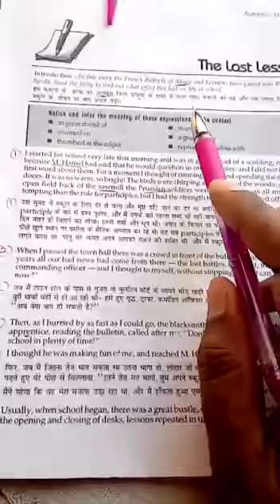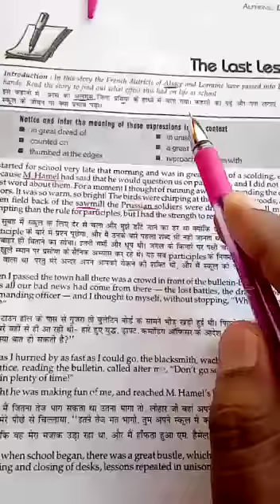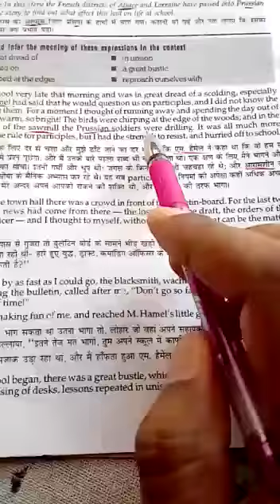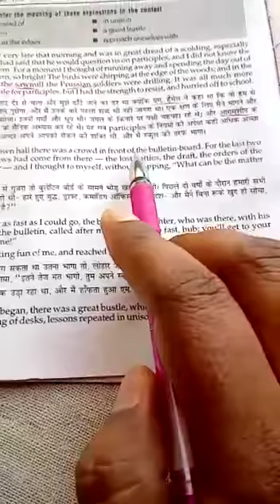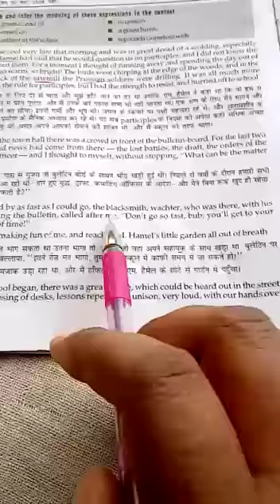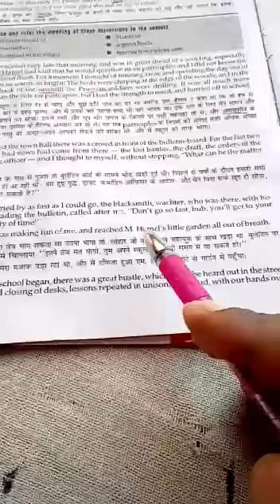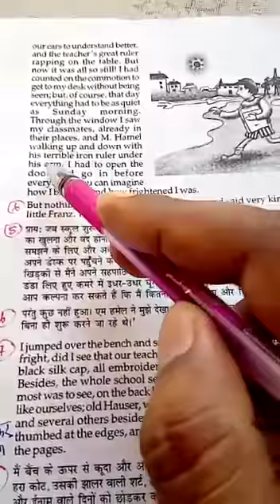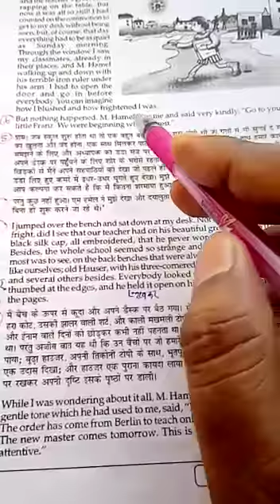Class 12th, English, chapter: The Last Lesson, part 1.(bachhaon,branch)